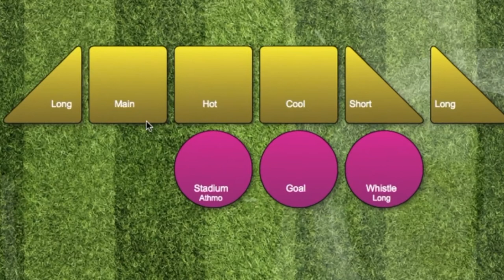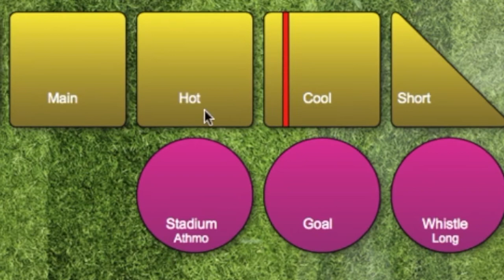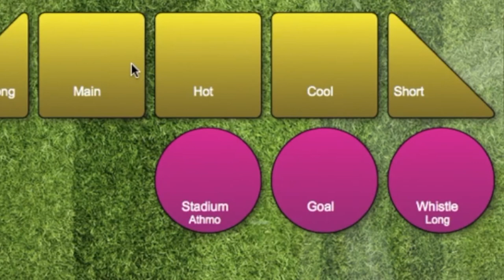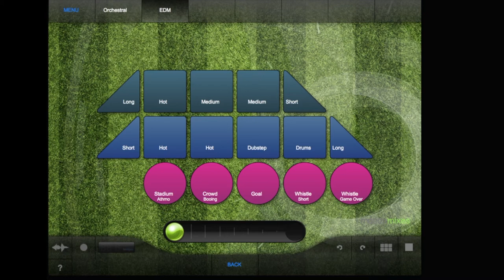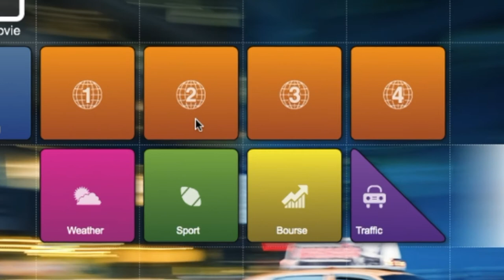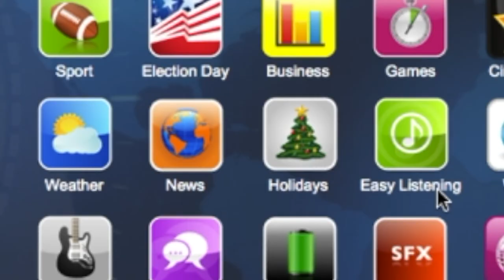World Cup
This tutorial video gives a short overview about the content of the Broadcast Motion "World Cup Update".

True, our home country Austria didn’t qualify for the world cup in Russia, but neither did ITALY - so what! This didn’t stop our great anticipation for this years sports highlight in Russia. Thats why we produced – as we do every 4 years - a World Cup Update for Broadcast Motion.

Broadcast Motion is the most flexible music library in the industry and part of Motionmixes, our groundbreaking software solution, on the air at leading radio stations around the globe.

If you have no clue what we are talking about, watch the short tutorial movie below, and - although it’s in German you´ll get an idea of the possibilities.

And the best part – you can use the World Cup Update on air free of charge! Download it at fosterkent.com